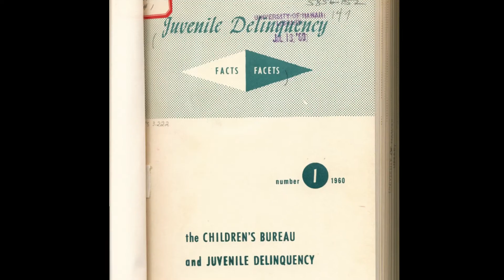What's in the Stacks #1: Juvenile Delinquency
What's in the Stacks is a series of videos that introduces material in the Government Documents & Maps Department at the University of Hawai‘i at Mānoa Library. This episode covers materials related to juvenile delinquency and youth crime. Produced by Sidney Louie.